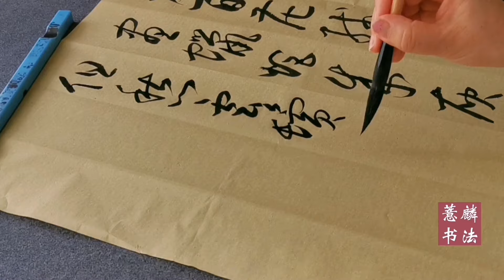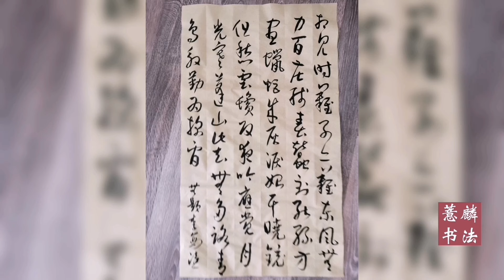书谱草书集字古诗~~无题•李商隐~~相见时难别亦难，东风无力百花残。春蚕到死丝方尽，蜡炬成灰泪始干。晓镜但愁云鬓改，夜吟应觉月光寒。蓬山此去无多路，青鸟殷勤为探看。